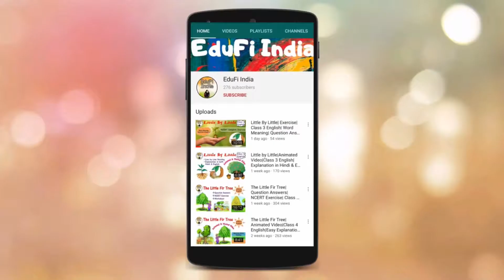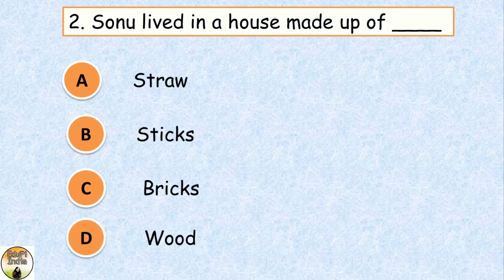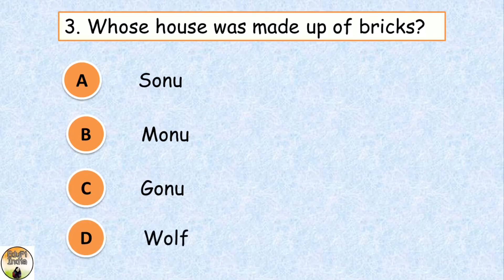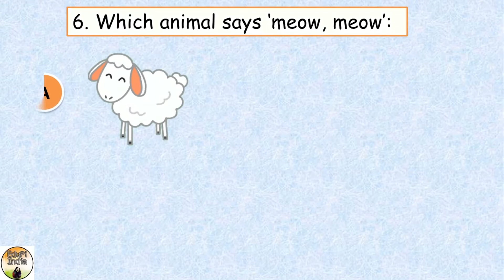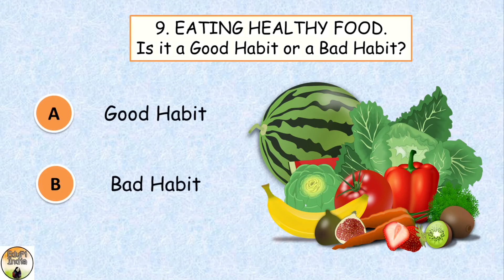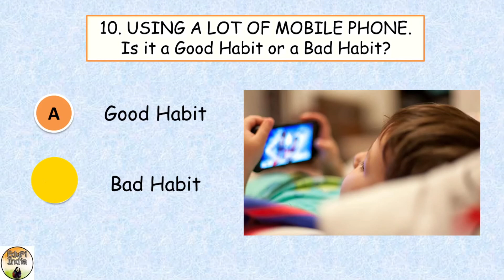Quiz-MCQ| Three Little Pigs| Class 1| English| NCERT/CBSE| Question Answers| By Himanshi Sharma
Story: Three Little Pigs
This story is about three little pigs named Sonu, Monu and Gonu. Sonu lived in a house made of straw and Monu lived in a house made of sticks. On the other hard, Gonu lived in a house made of bricks.
One day a big cruel wolf came and blew off the houses of Sonu and Monu. Sonu and Monu ran to Gonu’s house. Suddenly, the wolf came there and blew off the house of Gonu as well. But, wolf would not blow Gonu’s house because it was strong and made up of bricks. The wolf went away and after that all the three happily lived together in the red brick house.

According to NCERT/CBSE.